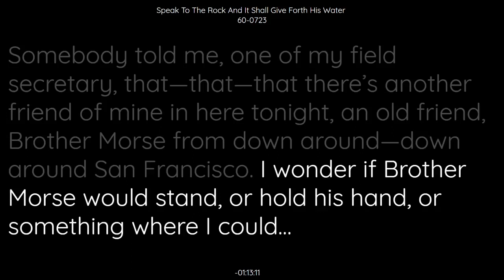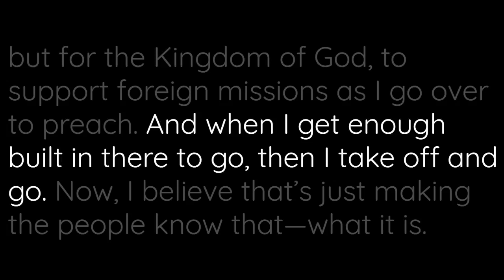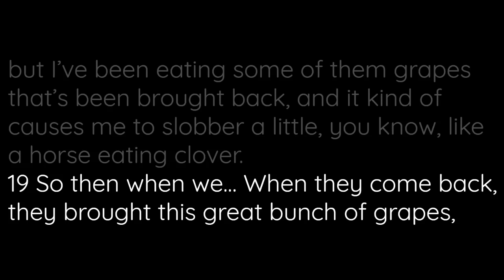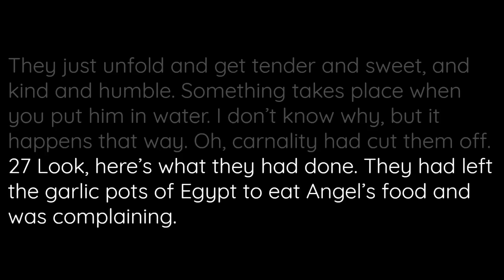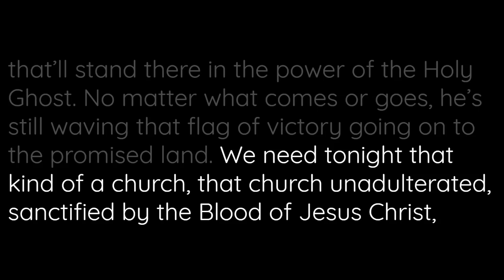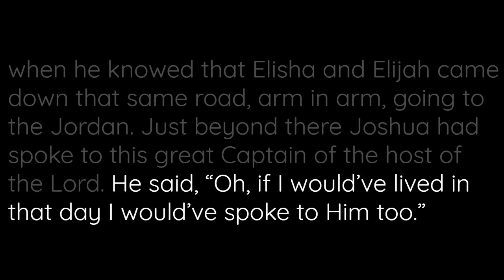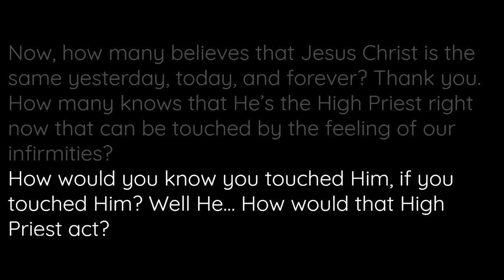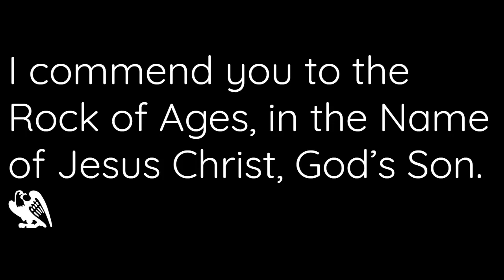60-0723 Speak To The Rock And It Shall Give Forth His Water | William Branham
60-0723 Speak To The Rock And It Shall Give Forth His Water | William Branham